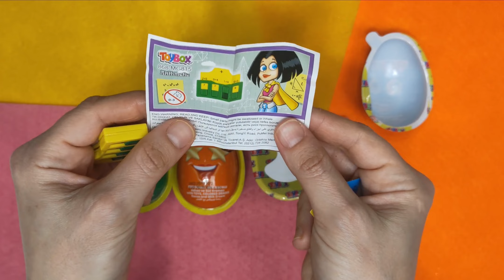ASMR Mochi Ice Cream Zenzai Mukbang Eating Sounds Satisfying and Relaxing opening Candy Unpacking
ASMR Mochi Ice Cream Zenzai 【Mukbang/ Eating Sounds】

Satisfying and Relaxing opening Candy ASMR Unpacking, Chupa Chups

Chewing Gum Chocolate # Internet celebrity candy # Lollipop 🍭 # Children

Satisfying Video l How to make Rainbow Slime Candy with Peppa Pig Surprise Eggs Cutting ASMR

Satisfying Peppa Pig Video | Candy ASMR | Lollipops Surprise Egg and Sweets opening | funny video

Satisfying Relaxing Candy - Unboxing Rainbow Lollipop Chocolate with Yummy Sweets Cutting ASMR

Oddly Satisfying Video | New! a Lot of Rainbow Lollipop Candies with Opening Lollipop - Cutting ASMR